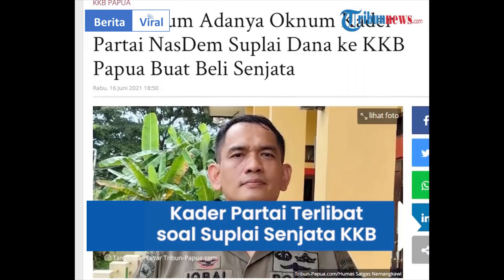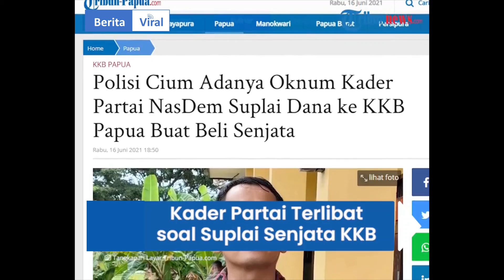Oknum Kader Nasdem Diduga Terlibat Penyuplaian Senjata untuk KKB Papua | Berita Viral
Oknum Kader Nasdem Diduga Terlibat Penyuplaian Senjata untuk KKB Papua.
Polisi duga ada keterlibatan oknum kader Partai Nasional Demokrat (Nasdem) Kabupaten Tolikara, dalam Kelompok Kriminal Bersenjata (KKB) Papua,
Polisi sudah menangkap Neson Murib. Neson Murib adalah pemasok senjata di Kabupaten Puncak dan Kabupaten Mimika. Neson Murib mengirim dan menerima Rp 1,3 miliar.
Kepala Satgas Humas Nemangkawi, Kombes M Iqbal Alqudusy menjelaskan uang tunai yang disita dari Neson, akan digunakan untuk membeli senjata api.
Bukti transaksi mengungkap keterlibatan kader Nasdem berinisial SAW .
Oknum kader NasDem itu berstatus Ketua DPRD Tolikara.
Catatan penolakan Otonomi Khusus (Otsus) Papua, ditemukan dari tangan Neson. Neson Murib sudah berulang kali melakukan transaksi jual beli senjata api dan amunisi ilegal. . Pengurus partai Nasdem Kabupaten Tolikara belum memberikan keterangan apapun saat dikonfirmasi.